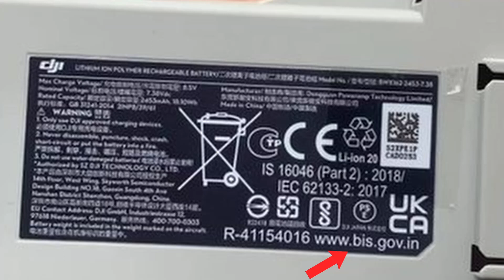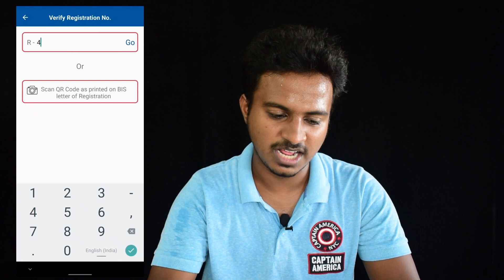DJI Mini 3 Leaks | BIS Certification in Battery ? | DJI Batteries Certified In INDIA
MAVIC 3
                                              MAVIC 2 SERIES
                                             MAVIC AIR 2 / 2S
                                              MAVIC MINI SERIES
DJI Mini 3 Batteries are now certified in INDIA , the newly released dji mini 3 pro battery has BIS certification on it , that means now the dji drone batteries are now legal in India , the newly released dji mini 3 leaks suggest that , the new drone may come in two variants DJI MINI 3 AND DJI MINI 3 PRO.